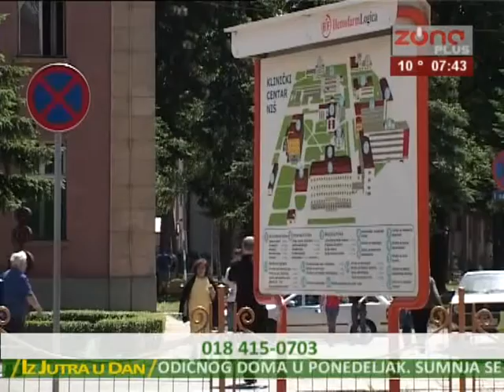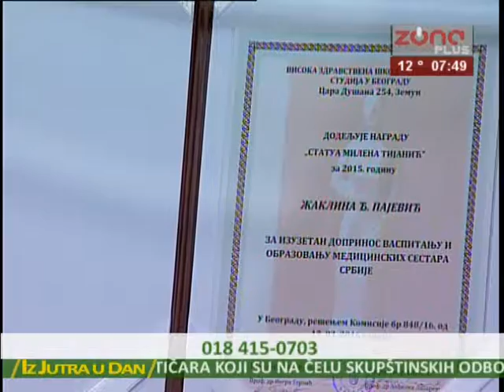IZ JUTRA U DAN 06.04.2016. - ZAKLINA PAJEVIC, MEDICINSKA SESTRA KC NIS